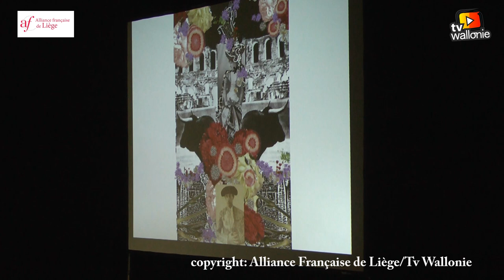Christian Lacroix à l'Alliance Française de Liège